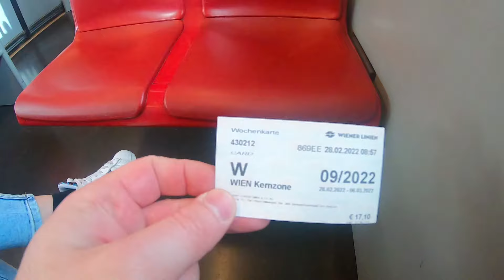Najljepsi POGLED u cijelom Beču!!!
Posjetili smo HDM u Becu!

*donacije nisu obavezne ali su svakako dobrodosle*